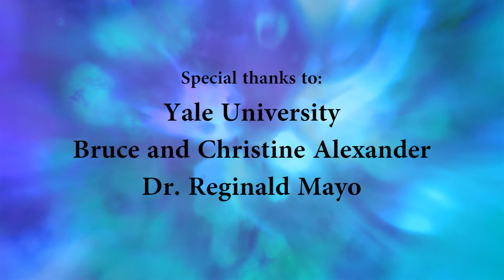2010 New Haven Carson Scholars Awards Ceremony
2010 New Haven, Connecticut Chapter Carson Scholars Awards Ceremony at Yale